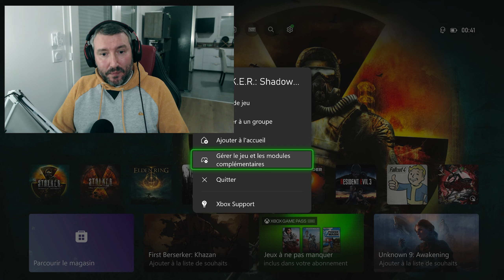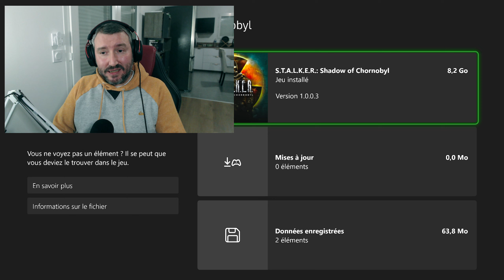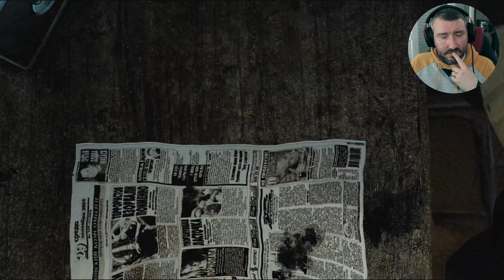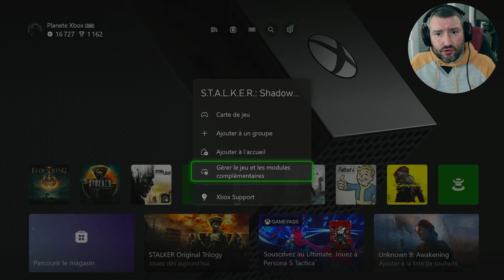STALKER Legends of the zone TRILOGY | XBOX SERIES X XBOX ONE X - Test Graphismes, Avis -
STALKER Legend of the zone Trilogy est sorti ce soir sur nos consoles alors on se le test sur Xbox Series X et Xbox One X pour voir comment ça tourne.

💻 Mon Setup 💻

Consoles :
➤  Xbox Series X / Xbox Series S / Xbox One X

Matos :
➤ PC HP Pavilion Gaming (Pour les enregistrements)
➤ Écrans : Samsung Odyssey G5 (1440p) / HP X27 (1080p)
➤ Micro Razer Serein Mini
➤ Caméra Logitech StreamCam
➤ Boitier de capture Elgato HD60x
➤ Casque sans fils XBOX officiel / HYPER X Cloud Alpha